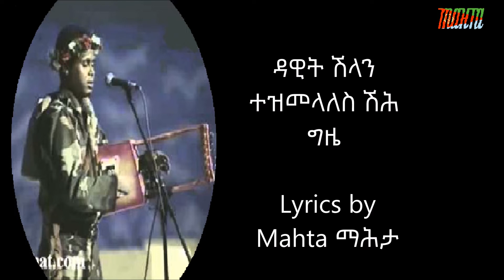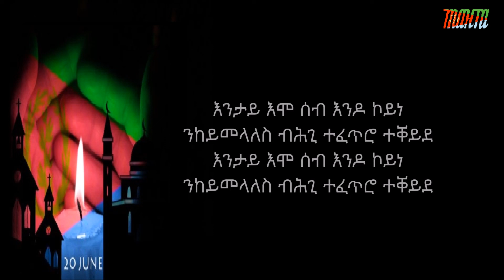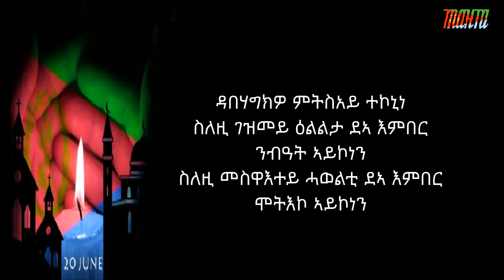Dawit Shilan TEDMELALES (ተድመላለስ)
Eritrean song Tedmelales by Dawit Shilan. Dedicated to eritrean matyrs.